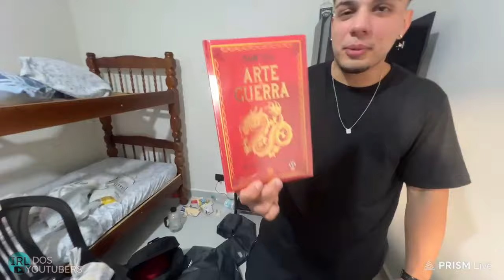IRL Toguro Demitiu Dudu da Mansão Maromba e ele não tem Onde Morar - Vai Morar na Rua ? | parte 1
Dudu da mansão maromba recebe a notícia de que foi demitido pelo Toguro e que terá de sair do quarto de onde estava morando na mansão.  Nessa IRL completa Dudu explica como tudo aconteceu e o que vai fazer da vida após Toguro manda-lo pra rua.